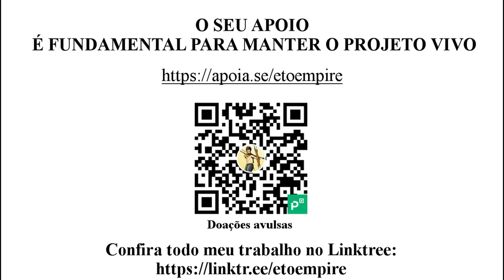POLÍTICAS LIBERTÁRIAS PARA CONTER AMEAÇAS BIOLÓGICAS